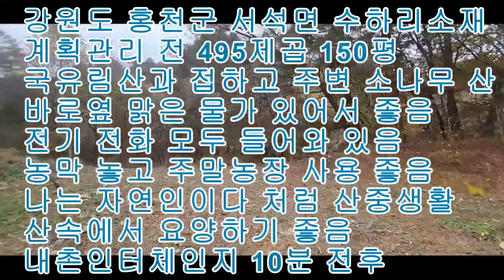홍천 국유림 산중 저렴한 토지 매매 495제곱 150평 2250만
홍천 국유림 산중 저렴한 토지 매매입니다